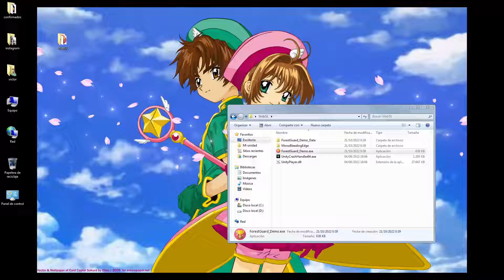Character controller (prueba 1)